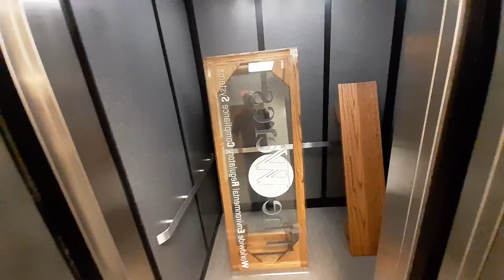The Super Awesome Coffee Table if FINISHED! After months of work : ) Part 2 of 3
If you have been watching my channel for a while then you knew this was coming.
I LIKE TO HAVE FUN IN THE WOODSHOP AND OUT

Watch this 3 part video where I transport the Super Cool Awesome Coffee Table to the customer's office.
Solid Oak frame with an independent shelf (not attached to the table) that holds a 68 pound 1/2" custom sign.

It took me 3 months of design planning and custom creation for the Glass sign